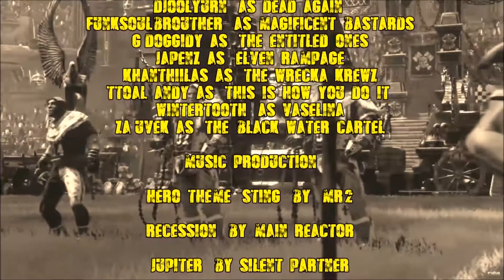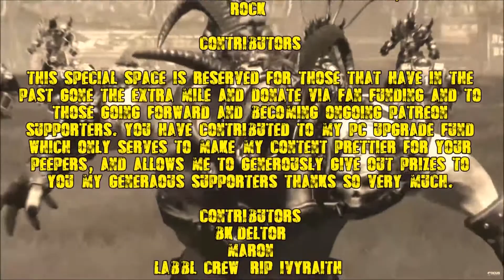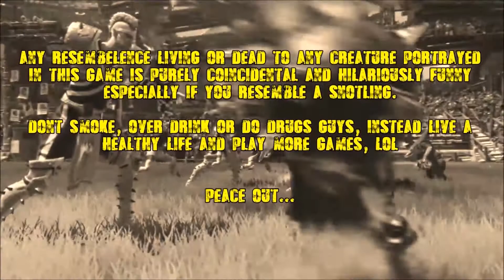AnA Gladiators ~ C1M3 ~ This Is How You Do It vs Magnificent Bastards!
Hi Guys  and welcome to the awesomeness of Bloodbowl 2

Blood Bowl is a fantasy football game created by Jervis Johnson for the British games company Games Workshop as a
parody of American Football. The game was first released in 1987 and has been re-released in new editions since. Blood Bowl is set in an alternate version of the Warhammer Fantasy setting, populated by traditional fantasy elements such as human warriors, goblins, dwarves, elves, orcs and trolls and so much more.
[Synopsis provided from the wiki page]

The Bloodbowl League of Australia and New Zealand
Welcome to the BBLANZ League
The league is run.

All music and Audio added to my productions and not part of the
Youtube for this invaluable editing tool. I would also

PLEASE NOTE
If you have seen a Font or some Art that I am using and you
be happy to comply upon verification.
SPECIAL THANKS
Special Thanks to Royal, Vuxxy and all the peeps i sub for entertaining and inspiring me :)

Za_Uvek for all his dedication and hard work to running the BBLANZ.

My Fan Funders!
BK_Deltor
LABBL Crew (RIP IVY)
Maron

]Loyal Followers[
BBLANZ (Za_Uvek)

best.